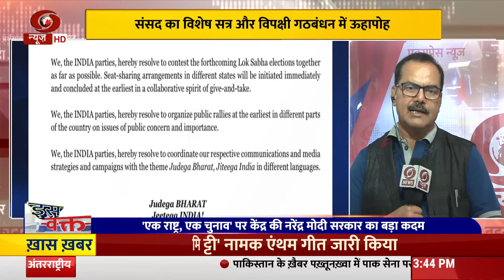Is Waqt| Government to convene Special Session of Parliament, speculations on the agenda